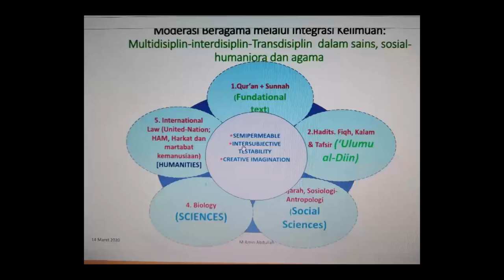Prof. Dr. H. M. Amin Abdullah Islam Moderasi Berbasis Integrasi Ilmu, Spritualitas dan Local Wisdom